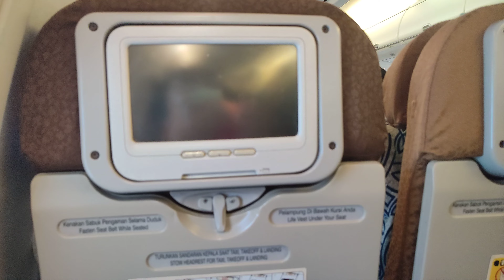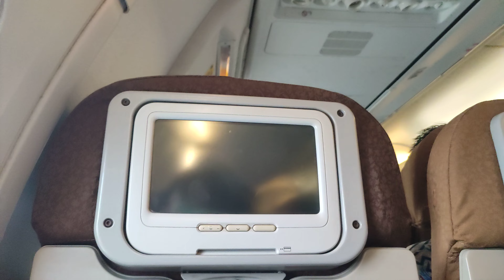trip report proses take off dari bandara Palangkaraya PKY-CGK